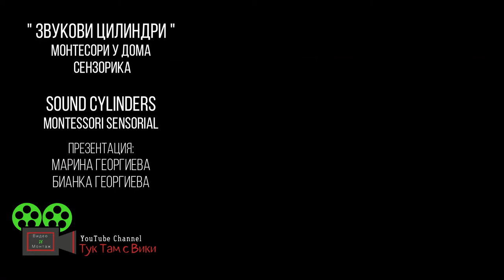Монтесори -Звукови цилиндри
В това видео ще ви покажем един материал взаимстван от Мария Монтесори, изработен с подръчни материали у дома. Звуковите цилиндри са от област Сензорика, а посредством този материал тренираме слуха на детето. Смея да твърдя, че звуковите цилиндри са изключително привлекателни и забавни за всяко дете.
За направата сме използвали кутийки от играчки за шоколадови яйца. Във всяка от тях сме поставили дребни материали по двойки, които да издават различен звук при разклащане. Така детето избира една кутийка, например от обозначените със сини звездички и преслушва всички от тези обозначени с червени звездички. След като открие съответстващата кутийка, продължава нататък със следващата, докато съответства всички двойки.

Плейлистът Монтесори у дома съдържа материали, които можете да пренесете от една Монтесори класна стая, вкъщи. С подръчни средства, можете да създадете среда за вашето дете, която да му помогне да придобие умения, необходими за неговата самостоятелност и увереност. Номерираните клипчета градират по сложност, като те могат да се ползват самостоятелно според индивидуалните нужди на детето.

In this video we will show you a material borrowed from Maria Montessori, made with home-made materials. The sound cylinders are from the Sensorica area, and with this material we train the hearing of the child. I dare say that sound cylinders are extremely attractive and fun for any child.
To make, we used boxes of chocolate egg toys. In each of them we have put different materials in pairs, which make different sound when shaking. Thus, the child selects a box, for example, from the blue stars and listens to all of those red stars. After finding the matching box, it goes on to the next one until it matches all the pairs.

The Montessori home playlist contains materials that you can bring from a Montessori home classroom. With the right tools, you can create an environment for your child to help them acquire the skills they need to be independent and confident. Numbered videos are graded in complexity, and they can be used individually according to the individual needs of the child.